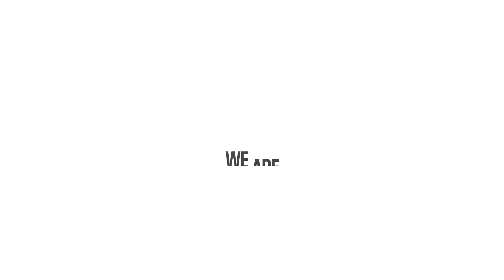TIGER TV - Wednesday, October 16, 2024